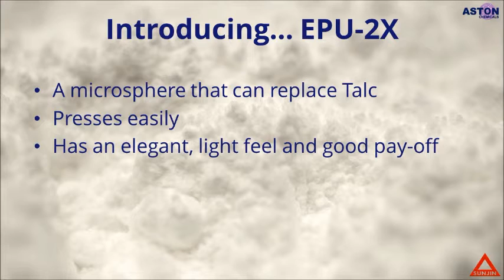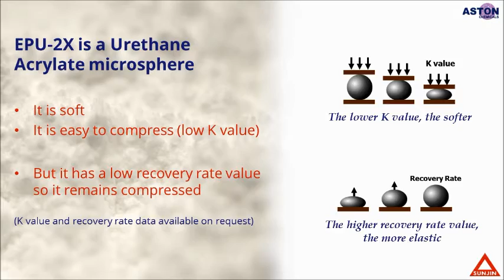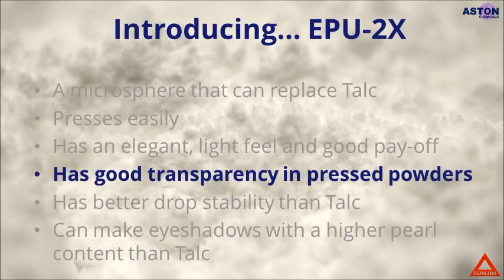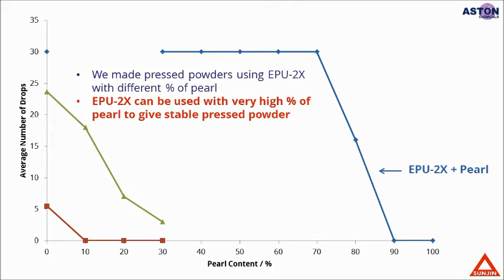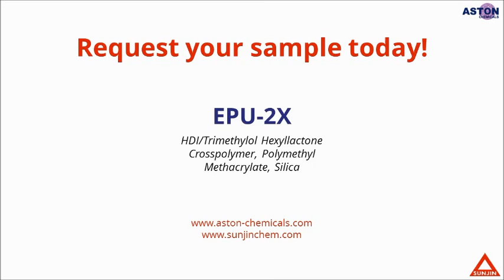Aston and Sunjin EPU 2X video August 2015